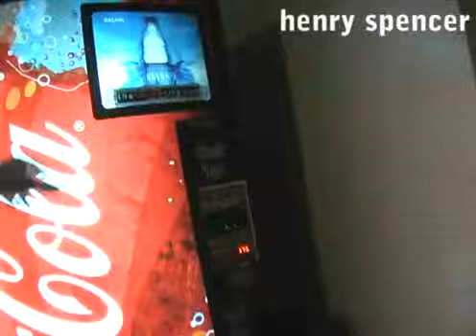Un peruano en Nueva York: LASE y la vida en Williamsburg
LASE, de la banda Dasher (y sí, ex Electro-Z) ya había estado en esta habitación cuando se dio una vuelta por Lima hace algunos meses. Ahora me tocó visitarlo en Greenpoint, Nueva York, ciudad muy cercana a Williamsburg, que se está convirtiendo en un interesante centro de músicos y artistas.